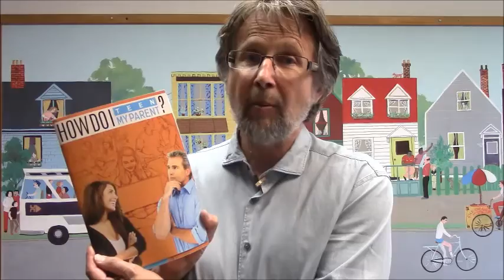Teening My Parent & Parenting My Teen